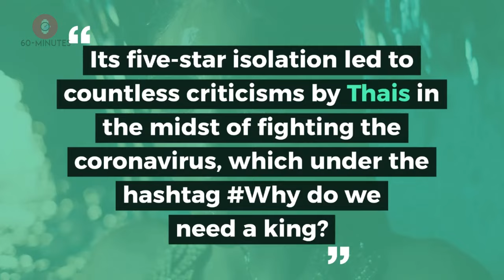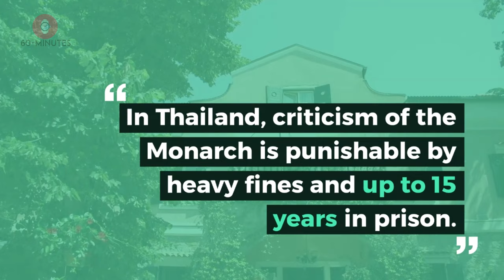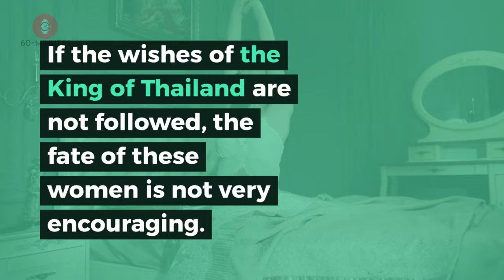The pleasure of the King of Thailand is the hell of his 20 concubines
The pleasure of the King of Thailand is the hell of his 20 concubines: drugged and submissive to give sexual pleasure.
Journalist Andrew MacGregor Marshall uncovers the fate of the women Rama X chooses for his harem.

The King of Thailand was sexually deformed and abandoned his luxurious and erotic German confinement.

The satyr, who is already 67 years old, traveled to Zurich, where Queen Suthina was waiting for him,

 who spends his quarantine there and together they returned to their country, this April 6, 2020, for the anniversary of the beginning of their dynasty, Chakri.

A return that came just after the controversial confinement with 20 concubines in a luxurious hotel in the German Alps, the Grand Hotel Sonnenbichi, as the German newspaper Bild announced.

Its five-star isolation led to countless criticisms by Thais in the midst of fighting the coronavirus, which under the hashtag Why do we need a king? They opposed their ruler on Twitter, risking his prison lock-up.

In Thailand, criticism of the Monarch is punishable by heavy fines and up to 15 years in prison. It has laws to suit you.

While Rama X was confined as a maharaja, surrounded by women and luxuries, his wife Suthida was isolated in the Waldegg Hotel in Engelberg, Switzerland.

Before returning to his country, he went to look for her to land together on Monday in Bangkok. But although his wife's life doesn't have to be easy at his side, his concubines are not treated better.

Journalist Andrew MacGregor Marshall, author of the book "A Kingdom in Crisis: Thailand’s Struggle for Democracy in the Twenty-First Century», has revealed the hell that concubines live with next to the King of Thailand.

As she has recounted, these women are mostly pressured by their own families to become concubines of the King, either to rise in social status or to earn money.

All of them enlist in the army in the hope that the Monarch will choose them for his harem.

Once under the King's command, they are "given away" with a pendant, the same for everyone, and a bob-style haircut.

It is the brand of the house. But the worst comes later. They are drugged to be in the best disposition to give pleasure to a monarch obsessed with the female sex, as thus revealed their own mother.

One of the rooms on the fourth floor of the German hotel, which he has fully booked for his stay , it is unknown if Rama X has returned after his trip to his country this week , would be known as the room of pleasures, as so says journalist Andrew MacGregor Marshall.

If the wishes of the King of Thailand are not followed, the fate of these women is not very encouraging.

An example of this was the case of Niramon Ounprom.

It was one of the Monarch's favorites until last October it disappeared from the map. According to the aforementioned journalist, rumors suggest that she was murdered in prison after being locked up by Rama X for her "desire for power."

Also the case of Sineenat Wongvajirapakdi, 34, her royal consort, whom she stripped of her military ranks for alleged disloyalty by breaking the code of conduct for members of the court, according to the statement they issued in November last year .